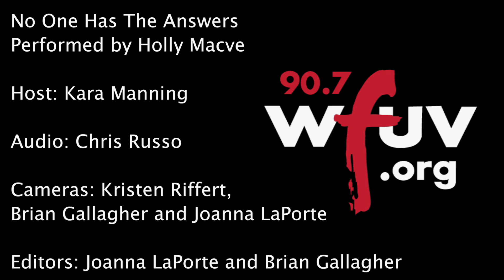Holly Macve - "No One Has The Answers" (Live at WFUV)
Holly Macve performs "No One Has The Answers" live in Studio A. Recorded 5/17/17.

Host: Kara Manning
Audio: Chris Russo
Cameras: Kristen Riffert, Brian Gallagher, and Joanna LaPorte
Editors: Joanna LaPorte and Brian Gallagher